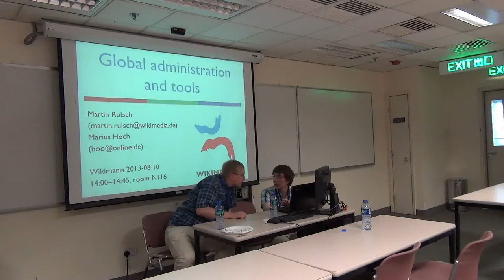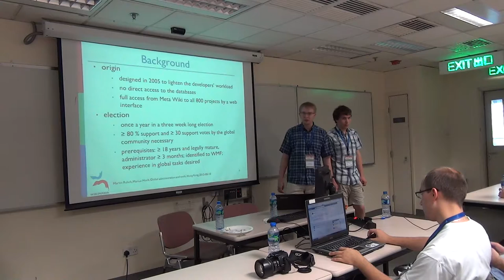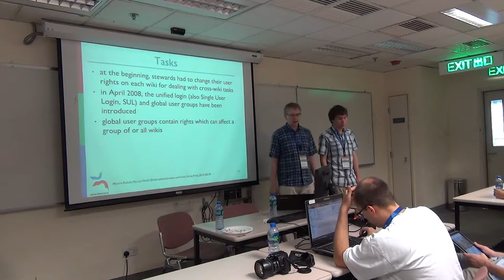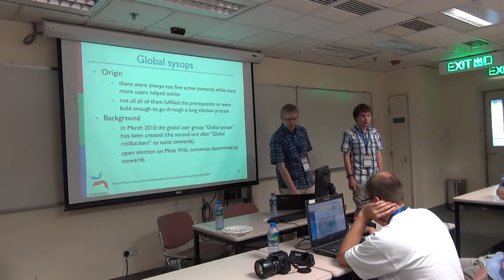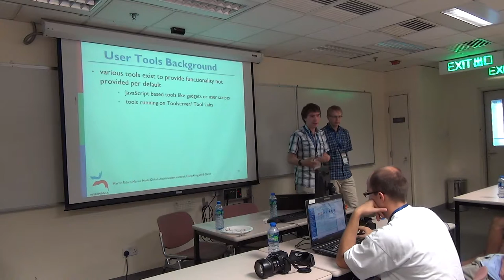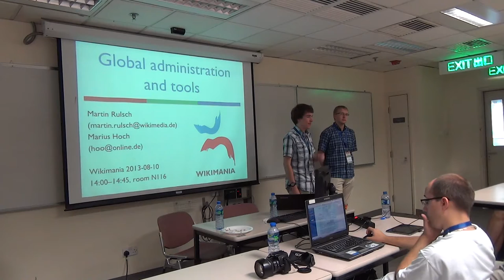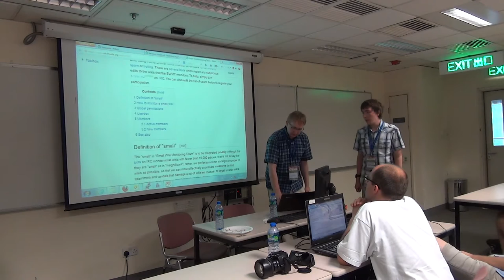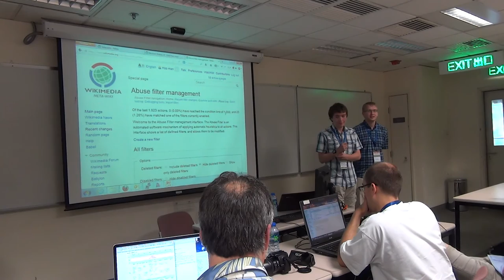Global administration and tools - Martin Rulsch, Marius Hoch